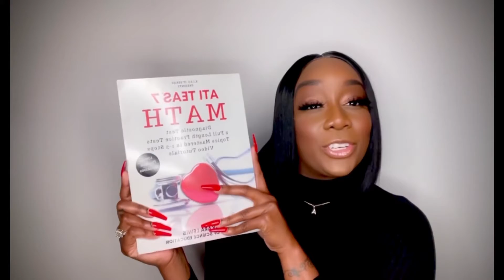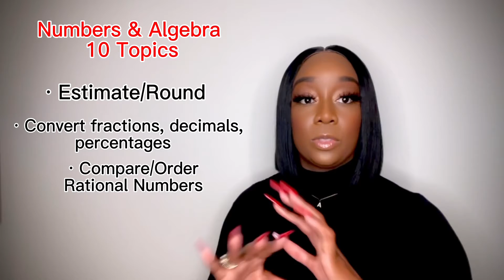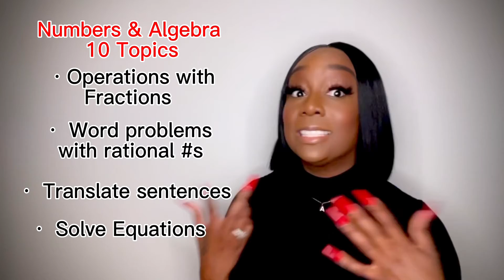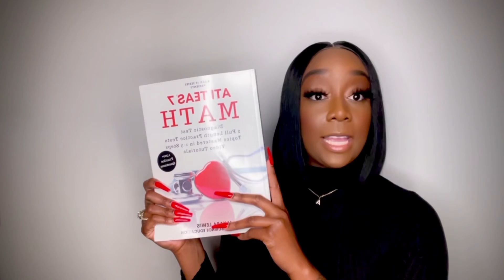TEAS exam prep 2023: Everything you'll see on the math!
Join thousands of students who have purchased my top rated workbook & PASSED the atiteas